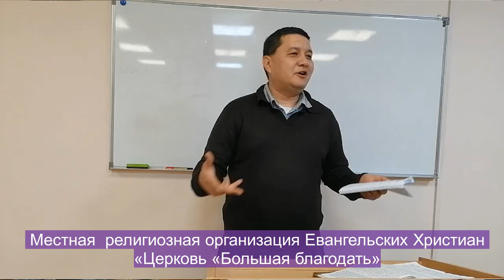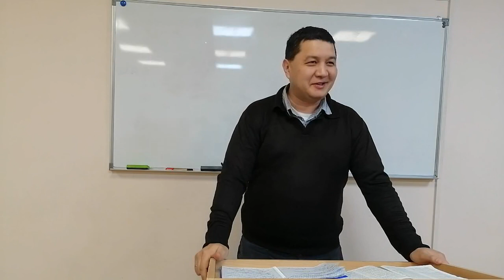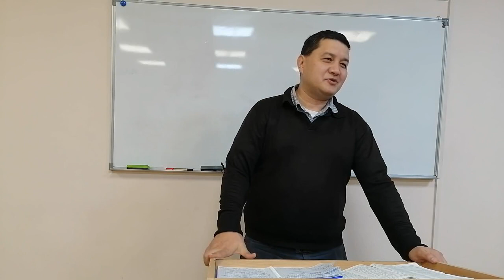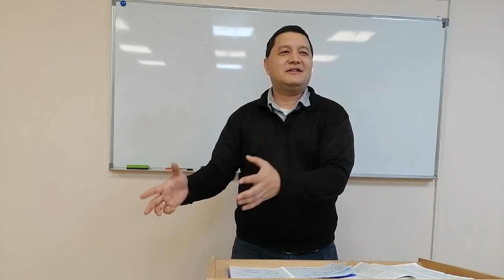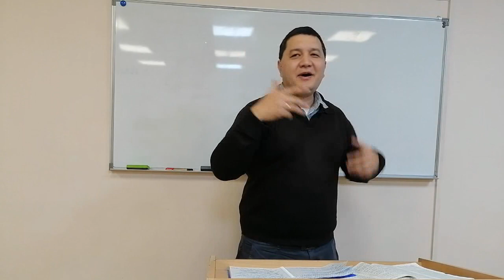240225. ВЕСТЬ РАДОСТИ В СВЯТОМ ДУХЕ И ЯВЛЕНИИ ИИСУСА ХРИСТА! Пастор Нурлан Бекмурзаев